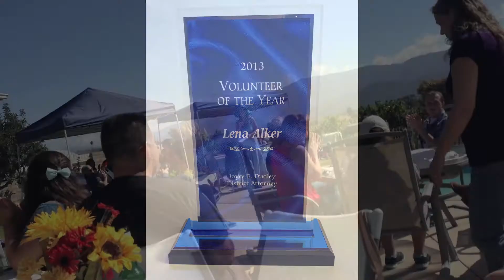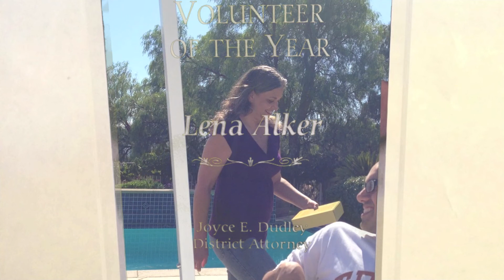Lena - DA Volunteer of the Year Award